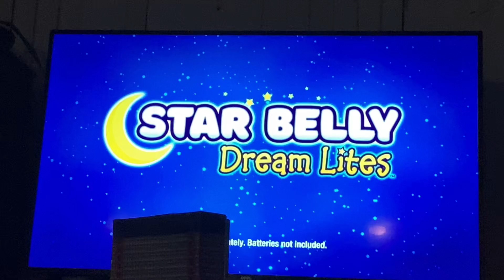Disney junior ka boom